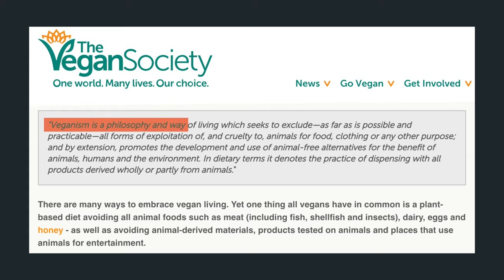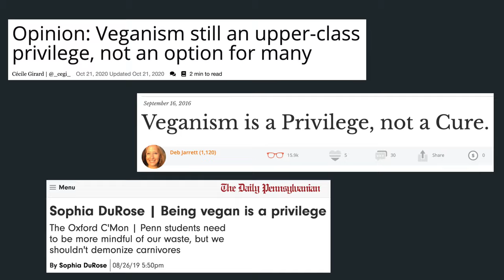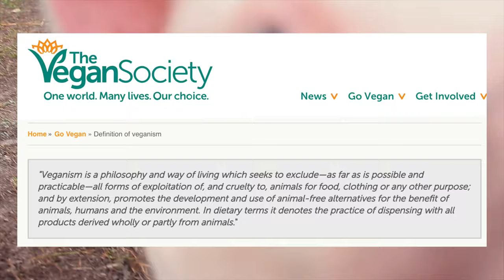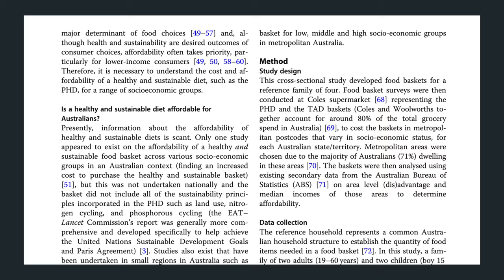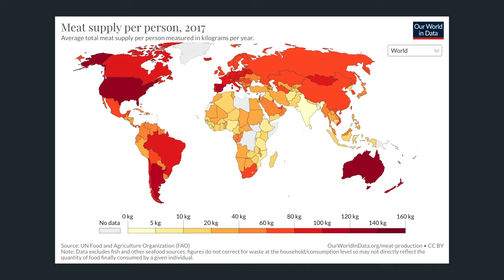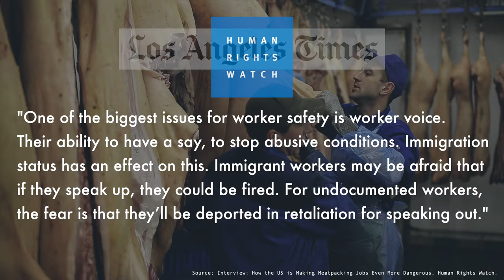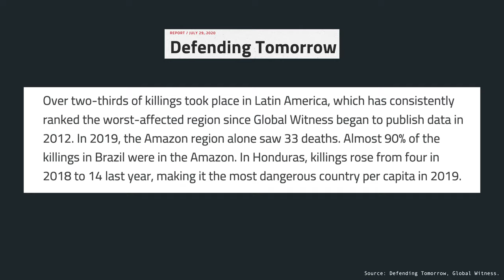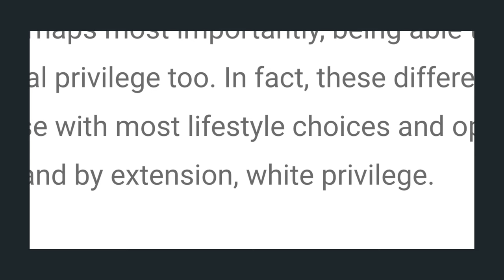Veganism is a Privilege from EVERY Aspect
Veganism is a privilege. But are we really talking about veganism?
Let's talk about privilege, veganism and plant based diets from every aspect.

I am a vegan activist, animal rights activist, and environmental/climate activist, and I share various educational content on veganism - ethics, the environment, climate change, and human rights issues, as well as easy vegan/plant-based recipes.

-Time Stamps-
0:00 Why veganism cannot be a privilege
3:00 Diet for the Privileged
5:05 Socioeconomics & Classism
8:07 Environment & Human Rights
9:01 What about veganism is a Privilege?